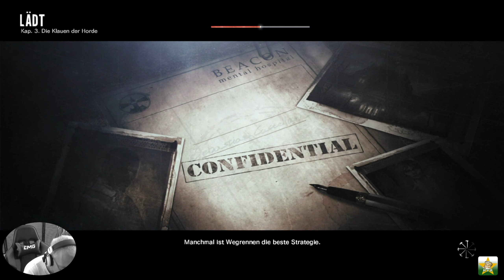The Evil Within #08 - Neue Waffen [FSK 18/PS4/Gesicht]